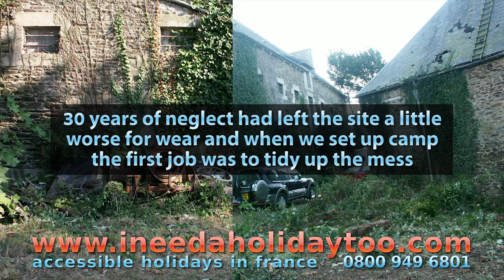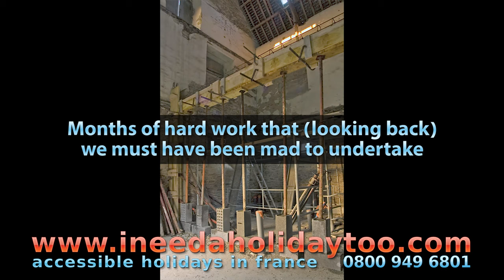Naidex Video test 03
Here is a 3 minute part finished video for the Naidex exhibition 26th, 27th & 28th April 2016.